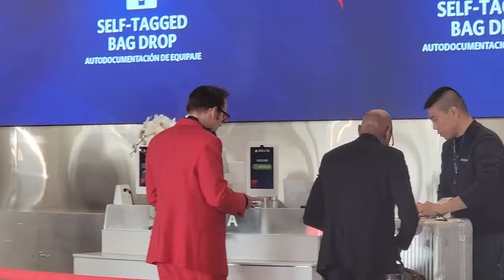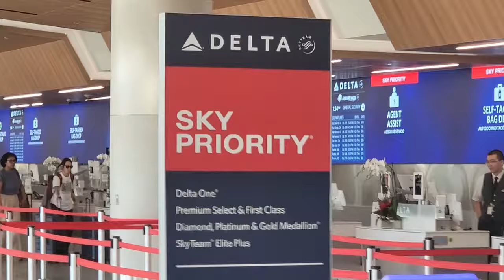Nicolas Cage Looks Like Saint Nic At The Airport!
Nicolas Cage, star of the new film Dream Scenario, waves hello to an X17 videographer as he makes he way through LAX in a bright red suit. The dapper actor declined to answer questions about whether he'd play Superman in Tim Burton's upcoming emo superhero Marvel film.